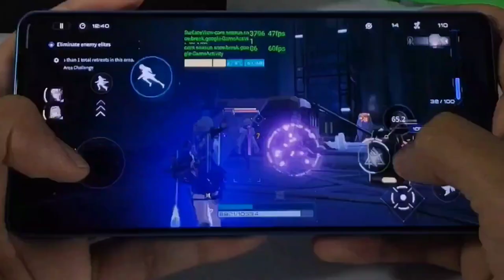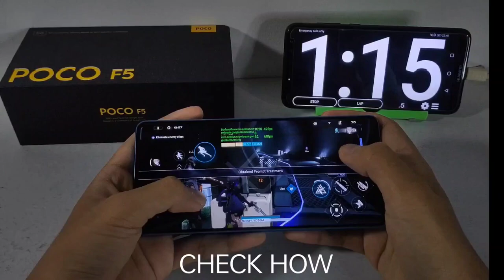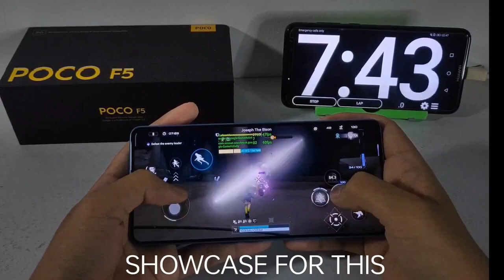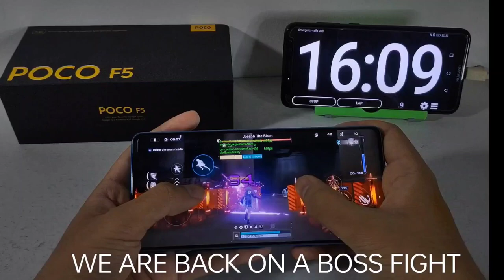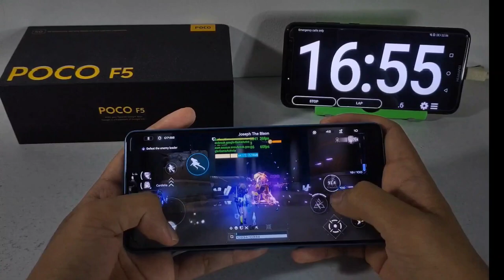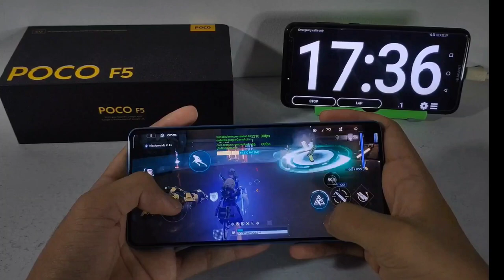POCO F5 Gaming Test [SNOWBREAK: CONTAINMENT ZONE]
Game turbo
60 fps
60 screen refresh rate

Temperature:
                     : built in thermometer: 43.9°C
                     : External thermometer: 40.6°C, 39°C, 36.4°C

Battery:
             Start: 86%
               End:76%

Performance settings: Game Turbo
Game time: 17 minutes & 47 seconds
Room temperature: 28°C
Electric fan: Yes; distance: 8 feet
Game Settings: Extreme & 60fps

About device: 8 gb ram & 256 storage
                        : MIUI Global 14.05
                        : Android version 13
                        : 14.0.5.0.TMRMIXM
Chip set         : Snapdragon 7+ Gen 2

Timestamp:
00:00 POCO F5 VERSUS SNOWBREAK
00:14 Game settings
01:24 7 minutes game time
03:06 Lag moments
03:45 Final Boss
05:21 Closing details

mobile gaming
android phone
smart phone
gaming phone
best mid range phone
budget phone
best budget phone
Snowbreak: Containment zone on mobile
Snowbreak: Containment zone on phone
Best Midrange phone
Best Budget phone
Best Midrange phone in 2023
Best Budget phone in 2023
Best Gaming Phone in 2023
gaming phone
budget phone